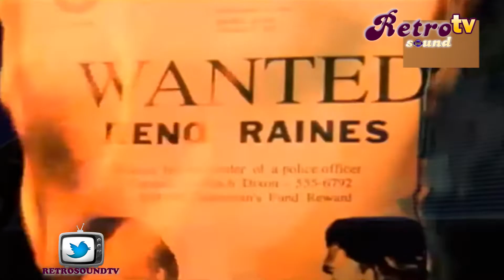Intro Renegado (Renegade 1992 - 1997)Español Latino.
Serie de televisión estadounidense emitida entre el 19 de septiembre de 1992 y el 4 de abril de 1997 con un total de 110 episodios. La serie cuenta las aventuras de Reno Raines, un policía acusado injustamente de asesinato y que se convierte en un cazador de recompensas, interpretado por Lorenzo Lamas. La serie fue producida por Stephen J. Cannell, quien también tuvo un papel recurrente como Donald 'Dutch' Dixon.
Acusado por el asesinato de su esposa por Dixon, Reno Raines es enviado a prisión, pero se escapa rápidamente. Dixon envía a un cazador profesional Nativo Americano Bobby Sixkiller (Branscombe Richmond) después de él, pero Reno salva la vida de Bobby y obtiene los beneficios de su confianza. Reno adopta el nombre de Vince Black con el que trabaja como un cazador de recompensa para las Empresas Sixkiller, mientras va en la búsqueda de un testigo que puede limpiar su nombre y denunciar a Dixon - un testigo llamado Hound Adams (Geoffrey Blake), que teme por su propia vida. Las cosas que caracterizan a Reno, son su moto y su escopeta.

El tema de El Renegado fue compuesto por Mike Post. En el clímax de la serie ejecuta Renegade cuando fue transmitido en casi 100 países y una docena de idiomas, el logro de la serie es que fue uno de los programas más vistos del mundo, comparada en números solamente por la serie Baywatch.